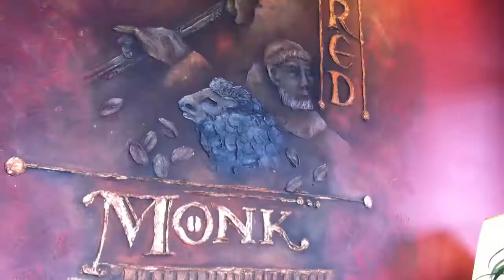SuperTweak Demo of Tent Card in a Coffee Shop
to get free templates to try out. I have this tent card installed in a Coffee shop and it is now building a list.